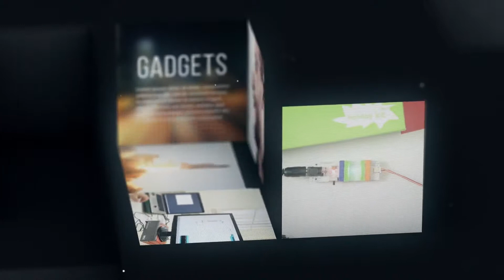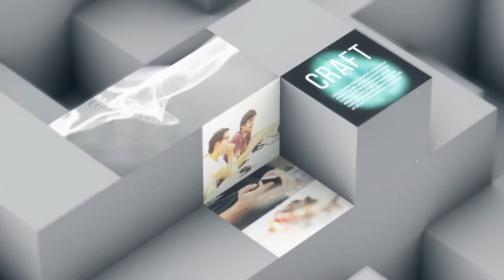3D Modern Opener